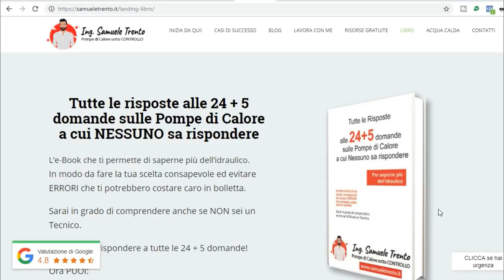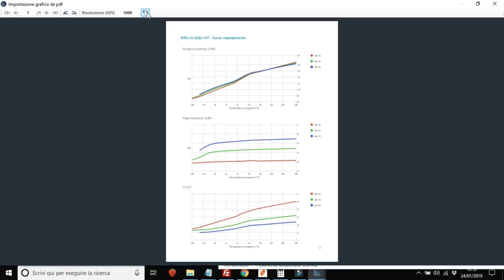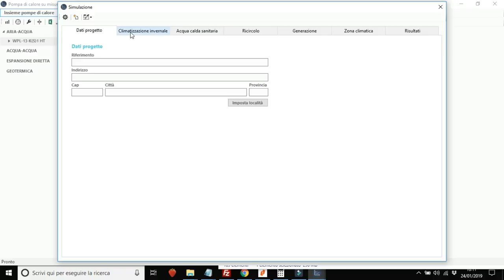TUTORIAL: utilizzo della versione DEMO